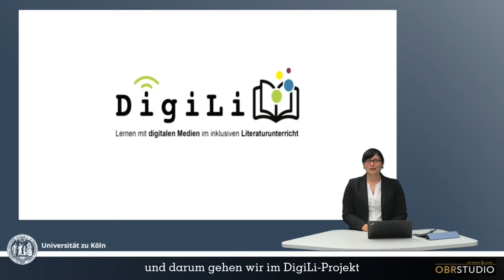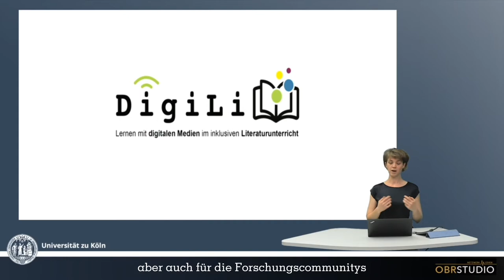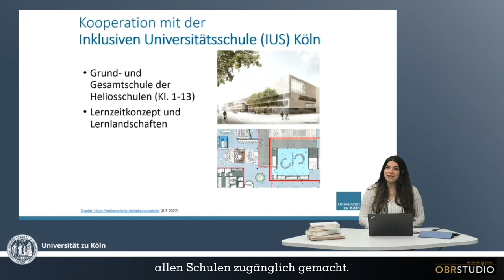DigiLi - Digitales Lernen im inklusiven Literaturunterricht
Das Forschungsprojekt DigiLi verknüpft die Bereiche Digitalisierung und Inklusion und leistet einen Beitrag dazu, Bildungsprozesse und digitale Lehr-Lernmaterialien empirisch fundiert zu gestalten.
In diesem Video stellt sich das Forschungsteam vor und erklärt, um welche Fragestellungen es in dem Projekt geht sowie welche Produkte für die Praxis geplant sind.